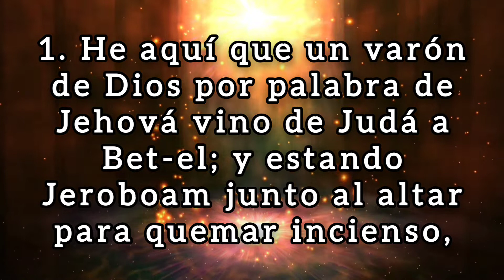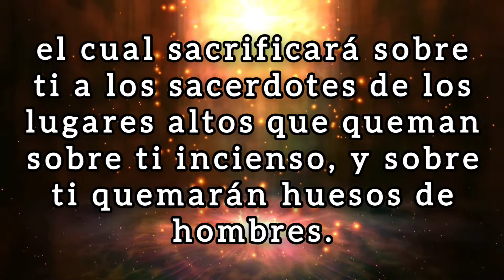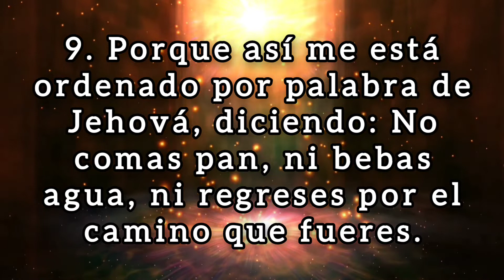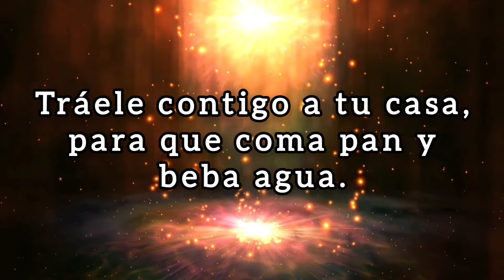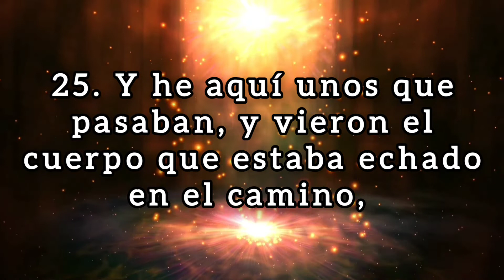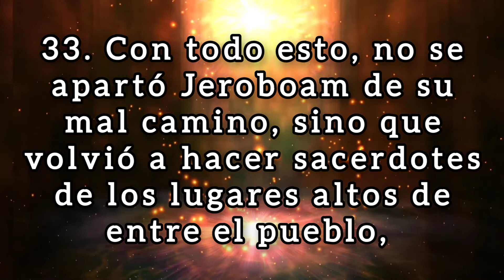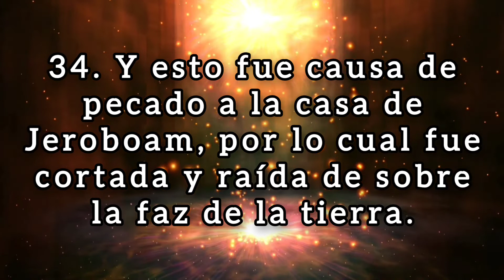🔴 1 REYES Capitulo 13 hablado Con Letra ( Un profeta de Judá amonesta a Jeroboam ) LA BIBLIA HABLADA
✅ 1 REYES Capitulo 13 hablado con letra (Reina Valera 1960) [La Biblia hablada con letra] 1 Reyes 13

(Hebreos 6:10)
(Proverbios 11:25)
7. "Cada uno dé como propuso en su corazón: no con tristeza, ni por necesidad, porque Dios ama al dador alegre".
(Malaquías 3:10)

💎❤️BINANCE👇🏻

🪙Dirección de la billetera Red BINANCE Chain (BEP2):
bnb136ns6lfw4zs5hg4n85vdthaad7hq5m4gtkgf23
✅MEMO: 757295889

🪙Dirección de la billetera Red ETHEREUM (ERC20):
0xbc4e7f5f95fa574ef9b5dadaa33c872f838f912c

🪙Dirección de la billetera Red Arbitrum One:
0xbc4e7f5f95fa574ef9b5dadaa33c872f838f912c

🪙Dirección de la billetera Red Tron (TRC20):
TAVZV5tHfKmwZXHoBtLh1vYrRcz4ktncJJ

🪙Dirección de la billetera Red Solana:
2PFDABLB4fkK8FtJe6WkBVcsdKXcwuYYNHBgzKZp2DQZ